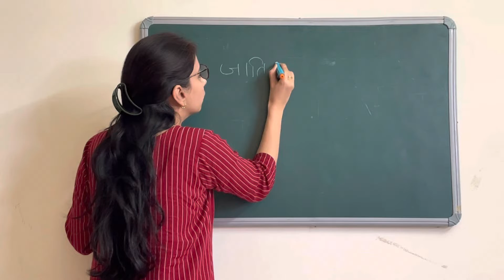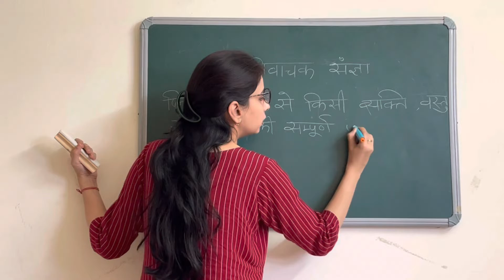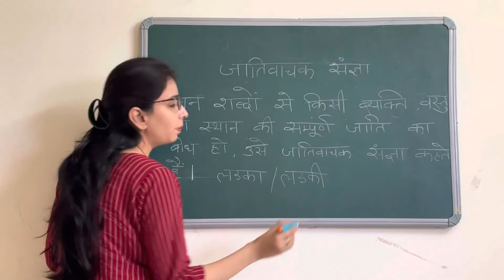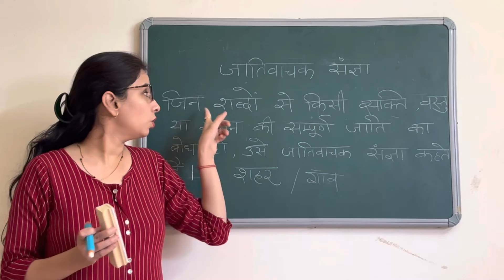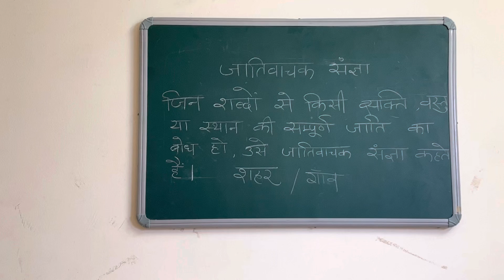जातिवाचक संज्ञा । जातिवाचक संज्ञा की परिभाषा । संज्ञा के भेद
जातिवाचक संज्ञा किसे कहते हैं ?
आसान परिभाषा